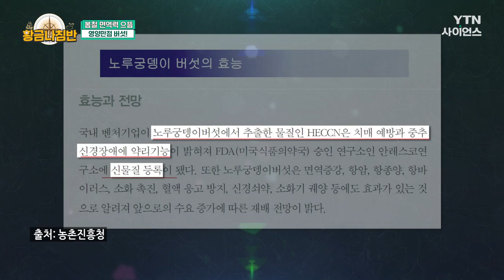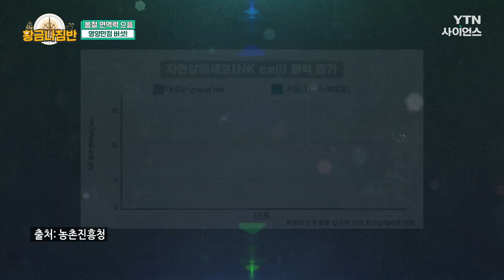[황금나침반] 면역력 으뜸, 영양만점 약용버섯! 👀 동충하초와 노루궁뎅이 버섯의 효능 🔍 / YTN 사이언스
그 어느 때보다 건강관리가 중요한 봄철! 😷🦠
약해진 면역력을 팍팍 올려주는 봄철 최고의 명약이 있다?
면역력 높이는 봄철 건강 비법, 황금나침반에서 만나봅니다!

[황금나침반] 봄철 면역력 으뜸, 영양만점 버섯!  / YTN 사이언스